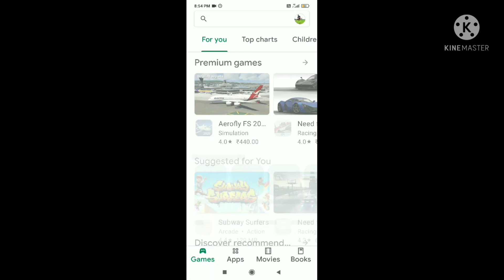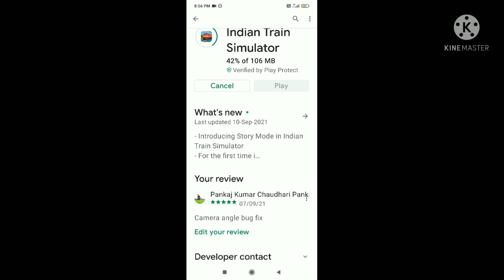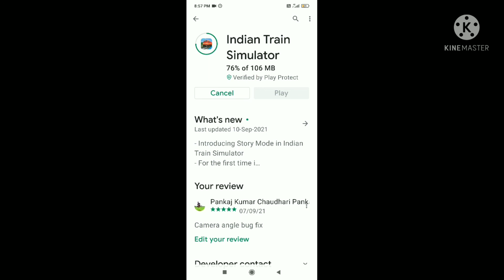Indian train simulator new update